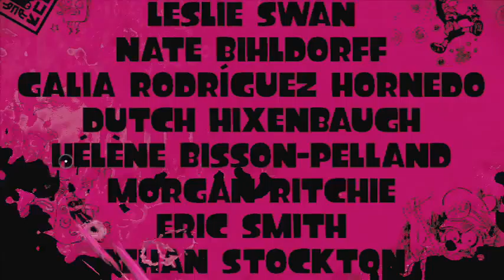Splatoon Hero Mode - Credits